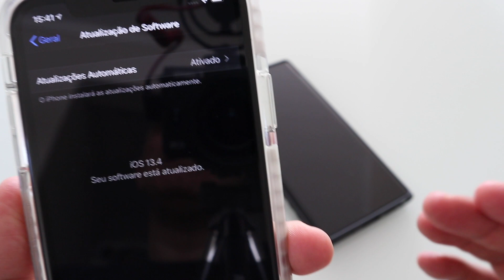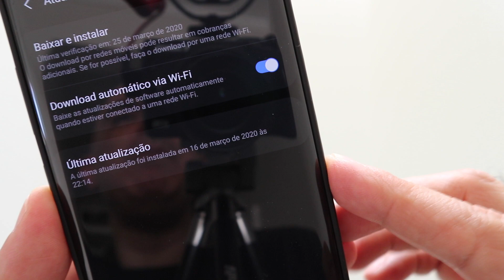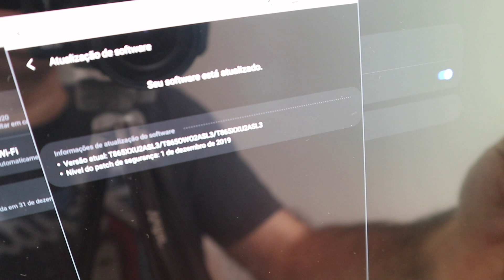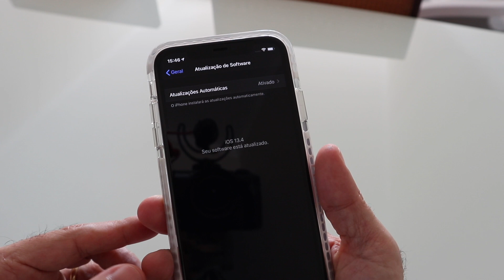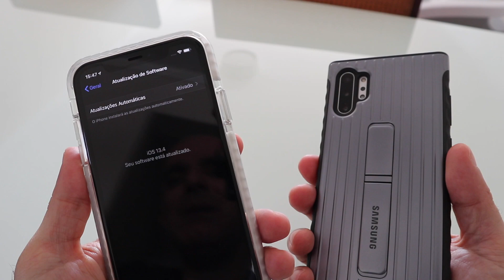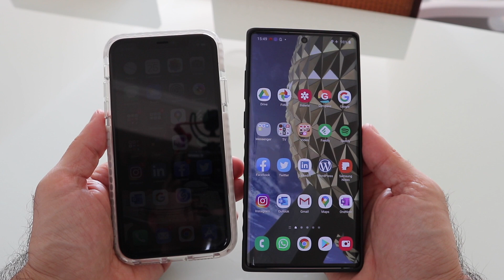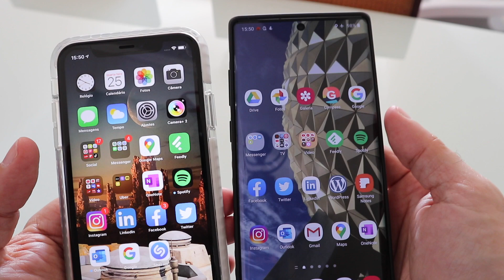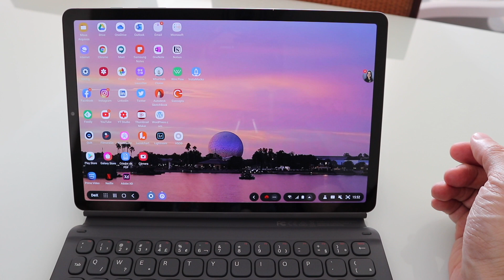iPhone 11 atualizado para o iOS 13.4 e o Galaxy Tab S6 na fila de espera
Hoje logo cedo foi liberada a atualização do iPhone 11 entre muitos outros modelos de celulares e tablets da Apple para o IOS 13.4, o que sempre é uma excelente notícia, entretanto, parece que o tablet Galaxy Tab S6 continua na fila, não só para o Android 10, mas também para o patch de segurança, que parou em dezembro e nunca mais foi atualizado.

Em tempos de crise eu gostaria de ver as atualizações saindo de forma mais rápida no Android, não só para termos uma sensação de investimento em um produto que vai durar muito tempo sempre com o software mais atual, mas também por conta do aspecto mais importante, a segurança dos aparelhos.

Rode Videomicro

Celulares que eu uso:
Galaxy Note 10+ 512GB e 12 de RAM